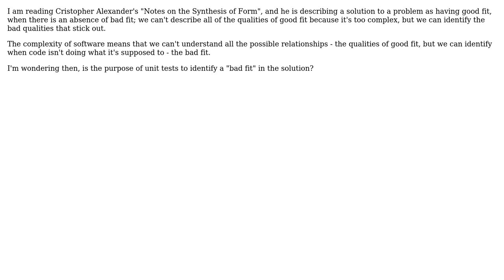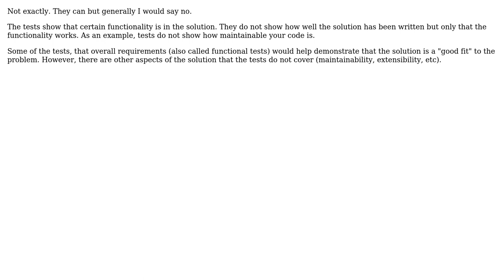Software Engineering: Unit Testing and "Fit"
With thanks & praise to God, and with thanks to the many people who have made this project possible! You are responsible for your own actions.